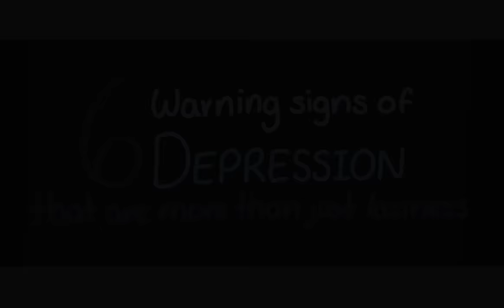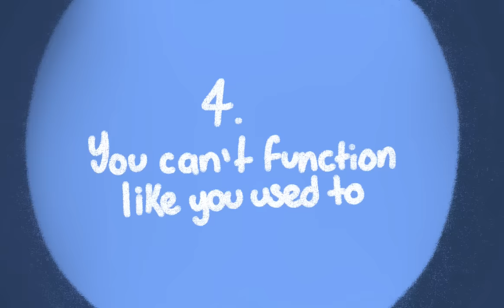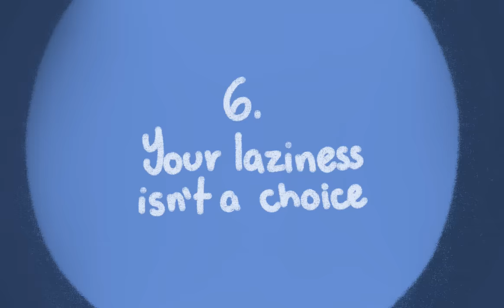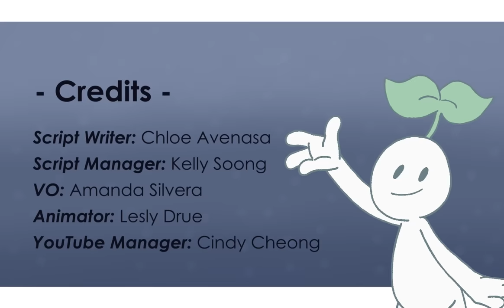6 Signs You're Depressed, Not Lazy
Have you lost your sense of direction in life and didn’t know what else to do? Do you always feel "lazy", unmotivated, and uninspired? Because we live in such a cutthroat and hypercompetitive society so obsessed with the pursuit of wealth and success, we're likely to suffer from chronic stress. When we constantly overworking ourselves, we're bound to experience some adverse effects on our mental and emotional well-being. But what if your laziness is about more than just emotional burnout? What if it’s already become something much more serious? Watch this to find out.

Are you curious about the difference between depression and burnout? We have a video on that too

As a quick disclaimer, we wanted to remind our viewers that the depression signs discussed in this video should not be used to diagnose anyone with depression. If you or someone you know is struggling with depression, please reach out to a mental health professional who can help.

Writer: Chloe Avenasa
Script Manager: Kelly Soong
VO: Amanda Silvera
Animator: Lesly
YouTube Manager: Cindy Cheong